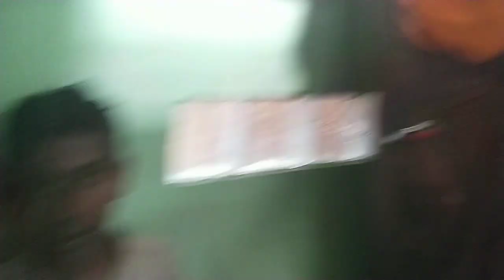My divine treatment camp at Yangon Myanmar see the rush and love of this people